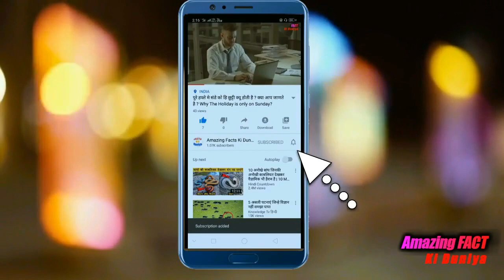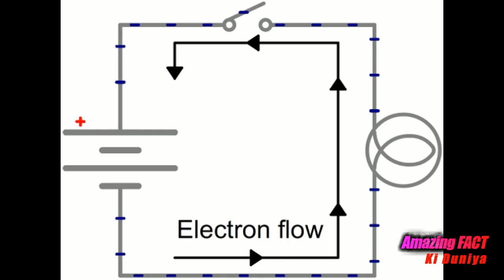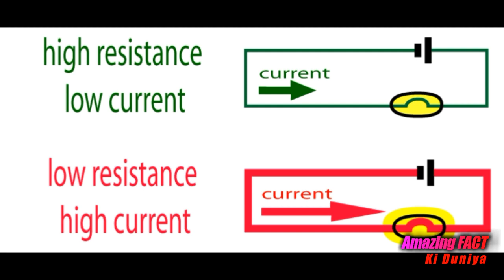क्या होगा जब ट्रैन के ऊपर का OHE इले वायर टूटकर ट्रैन पर गिर जाये ? What happen if OHE wire break?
Hello friends this video is about What will happen if OHE wire break and fall on train? क्या होगा जब ट्रैन के ऊपर का OHE इले वायर टूटकर ट्रैन पर गिर जाये ? . Dosto maine es video me bataya hai ki kya hoga jb train ke upar jo OHE wire rehta hai wo agar tut jaye to kya hoga? kya hoga un passangero ka jo train me baithe huye hai? janane k liye video pura dekhe.

I have covered the following topics in this video:-

1) Kya hoga jb train ke upar jo OHE wire rehta hai wo tut jaye?
2) What will happen if OHE wire breaks and fall on the train?
3) Train knowledge

4) details about the Electric locomotive OHE wire connection.
5) Amazing facts about train.
6) safety facts in train

साप बहरे रहने के बाद भी बिन की धुन पर क्यों नाचते है? Why Snakes dance on music bin, Snake Facts

फेवी क्विक जिस tube में होता है उसे क्यों नहीं चिपकता , Why Fevi Kwick not stick to the own tube?

शेर आने के बाद शख्श मरने का नाटक करने लगा फिर जो हुआ खुद वीडियो में देखे, Tiger attack video, Fact

ये क्या होगा जब पृथ्वी का आकार दुगना हो जायेगा। What will happen if earth size becomes double?

OMG.. क्यों लगाए जाते है लिफ्ट्स में शीशे ? जानकर हैरान रह जाओगे। why is there a mirror in elevator?

हम बूढ़े क्यों होते है | ऐसा रिसर्च जो हमे बूढ़ा होने से रोकने वाला है , Why do we grow old and die?

About us:-

Hello Friends, Its me Kundan aur mai btana chahta hu ki aapko ye channel pe bahut hi intersting Amazing facts videos, General Knowledge videos, Science facts, amazing facts in hindi, Rochak bate jo aap kabhi nahi jante honge, amazing things and facts around the worlds. Ye sb videos aapko hindi me dekhne ko milenge jiske karan aapka knowledge level badhne me help hongi.

(No Copyright) Cinematic Orchestral Background Music For Videos & Films - by AShamaluevMusic

We make these videos with the intention of educating others in a motivational/inspirational form. They are transformative in a positive sense, we take clips from various sources to help create an atmospheric feeling that will help people to understand my speech that i given in the video. We also do not wish to use the heart of any piece of work that would perhaps decrease the market value of the original content, if anything we hope to promote the content so that people can reach out and subsequently increase the market value.  Thanks and keep your best support for us...

Yours,
Kundan Deshmukh